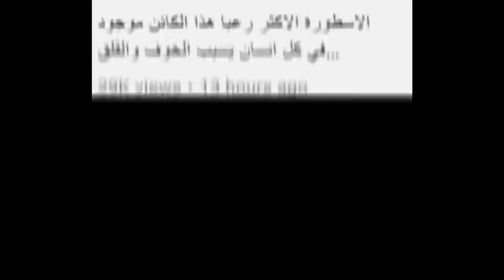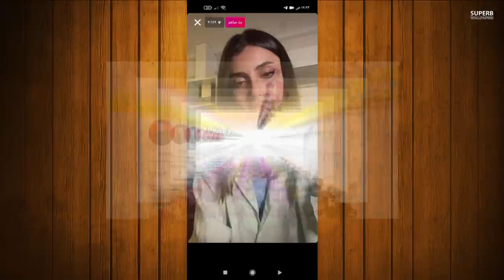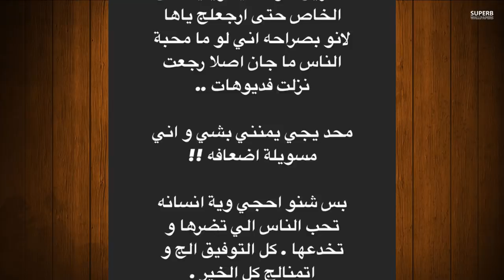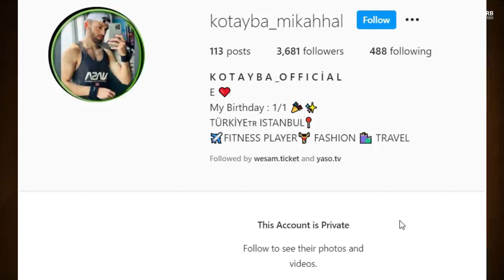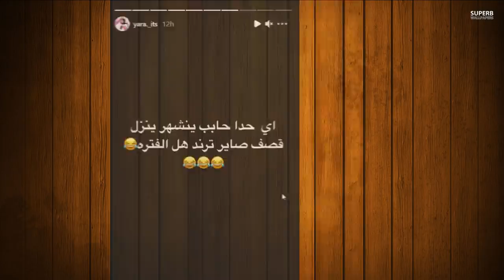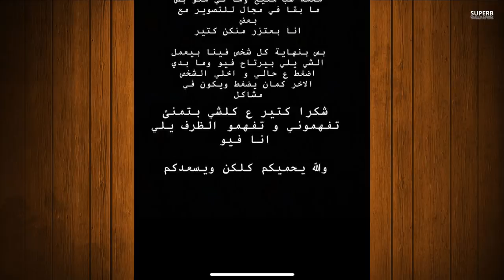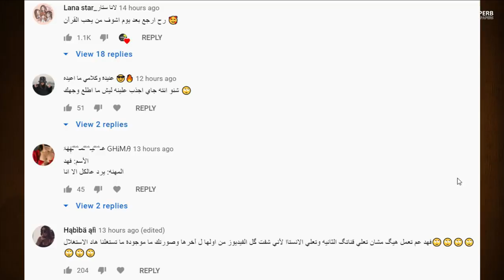ياسو تسب ريدر وتعود لفريق فافانابولي وقمر الطائي تسب تنسيم بسبب يارا مار ونهاية علاقة محمد واميرة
مقطع الي فيه صورتي بثانية 37 والنزال الي فيه وجهي كامل بس نوصل 500 الف مشترك

محمد كريم, اميرة الحسين, جيلوف, محمد جواني, بيسان اسماعيل,